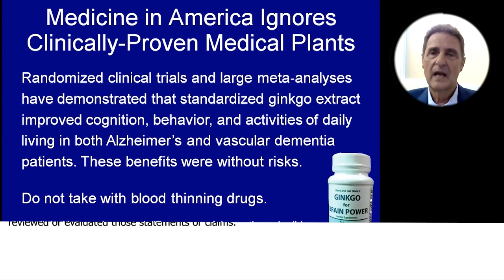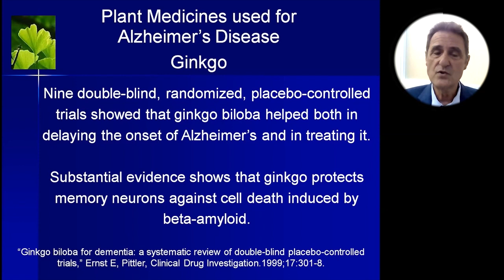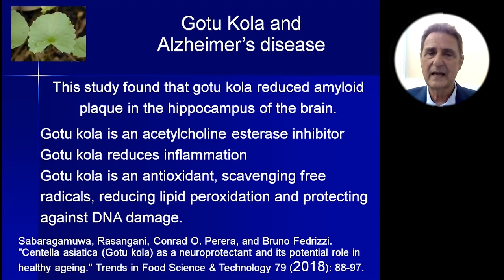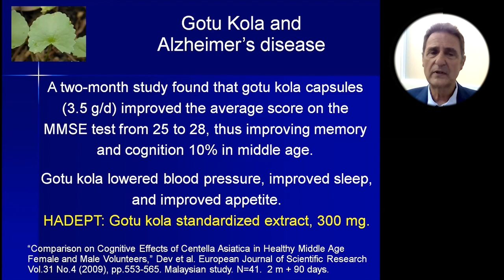Study Shows Ginkgo Biloba Improved Memory As Well As Donepezil Without The Side Effects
Dr. Steve Blake, ScD is a doctor of science specializing in nutritional biochemistry.
He is Director of Nutritional Neuroscience at the Maui Memory Clinic.
He is lead advisor and author for the Macmillan Reference, Gale Encyclopedia of Alternative Medicine.

He has worked as Faculty Nutritional Biochemist at Hawaii Pacific Neuroscience for years.
He is a research scientist who just finished a clinical study at the Hawaii Alzheimer’s Disease Center that he designed and ran with a large team.

He is research director at the Neuroscience Nutrition Foundation. He has presented grand rounds at John A. Burns School of Medicine at U.H., Castle Medical Center in Kailua, Hawaii, Hawaii Pacific Neuroscience, St. Francis Liliha, Honolulu, and at Boston University Medical Center.

He is author of Nutrients for Memory, Fats and Oils Demystified, the McGraw-Hill college textbook Vitamins and Minerals Demystified, Stop Strokes Before they Start, Autism: A Spectrum of Improvement, Mastering Migraines: Prevention and Relief, Arthritis Relief, Parkinson’s Disease: Dietary Regulation of Dopamine, Healing Medicine, A Nutritional Approach to Alzheimer’s Disease, No More Heart Attacks, Mosby’s Alternative Remedies, and co-author of Mosby’s Drug Guide for Nurses, 4th edition.

Steve Blake has taught twenty-five classes at the University of Hawaii on Maui. He has taught classes at Stanford University, McLean’s Harvard Teaching Hospital, and at Boston University Medical Center. As a professional, registered medical plant specialist, he is well known for his databases on alternative remedies. The Herb Doctors database has information from 54 countries and regions worldwide and has over 168,000 footnoted facts. This database was also published by Mosby as Alternative Remedies.

Steve Blake programmed the Diet Doctor, software for graphing dietary nutrients. This cutting-edge research software has been instrumental in revealing nutrition information. Steve Blake lectures widely about the role of nutrition in health. He has taught anatomy & physiology and exercise physiology. He was the director of the Maui Holistic Health Center for seven years. He is often heard on radio and seen on television. He attended the University of California at Berkeley. Steve Blake has a doctorate in holistic health specializing in nutritional biochemistry. He also has a doctorate in naturopathic medicine and is a neuromuscular therapist.

He and his wife Catherine live on an organic farm on Maui that is powered by the sun.